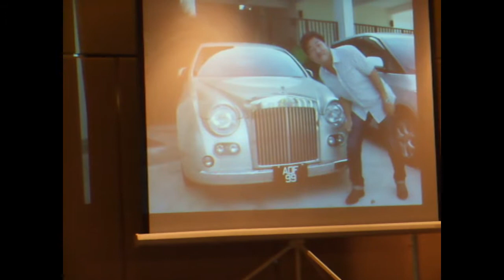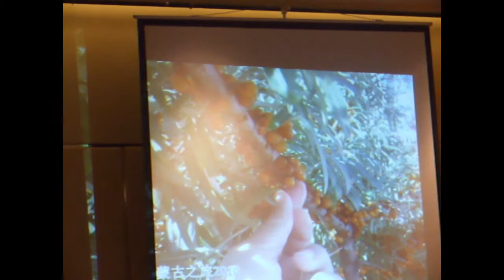SNE Superstar Platinum Manager Mr. Corner Sim Sharing 120212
Mr. Corner Sim Loves to sing. It took him 3 years to join SNE. He preferred to see how his friend perform first before he decide to join him. He concluded that when we are successful in SNE, it is not because we are great, it is because its products speak for themselves. See how he turns SNE as his life mission and build his financial and time freedom within 3 short years.